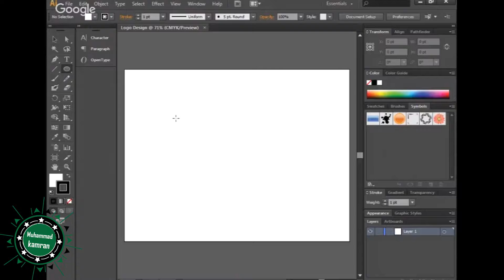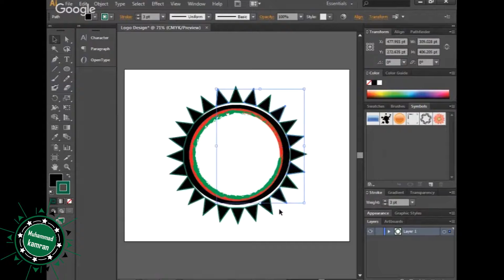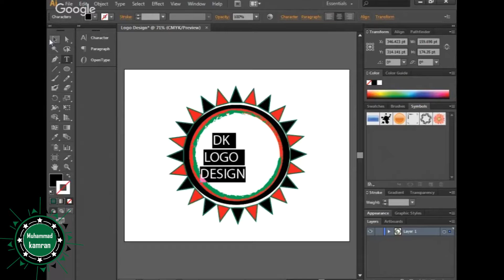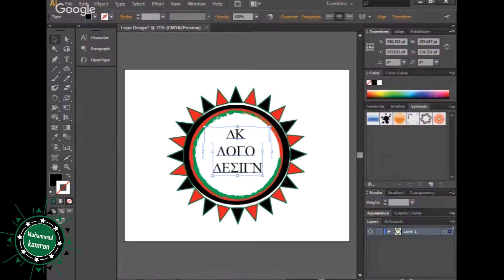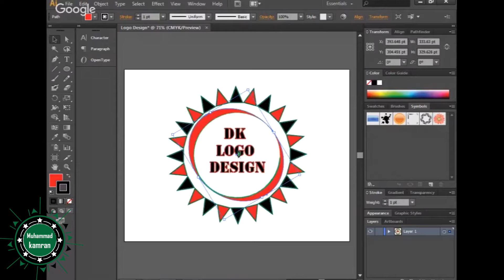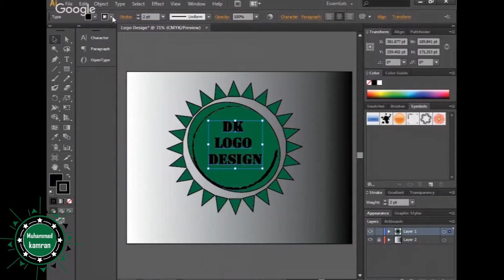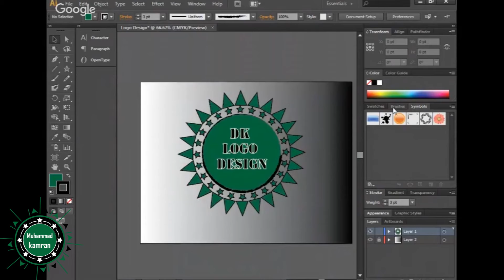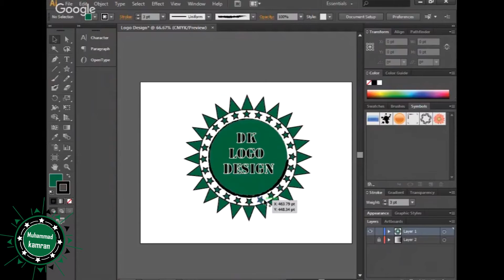How to Make Professional Logo Design tutorial | Adobe Illustrator CS6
How to Make a Professional Logo Design by Muhammad Kamran. how to make a logo on Adobe Illustrator CS6.